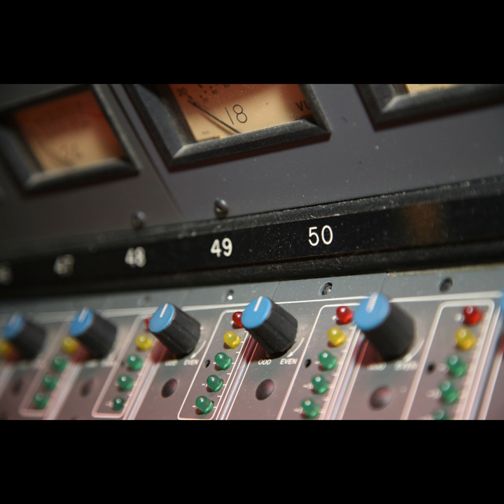Boating 1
Boating 1 · Addam B.

Crumbs Off the Table P S S 2